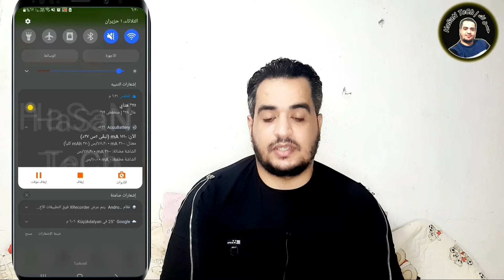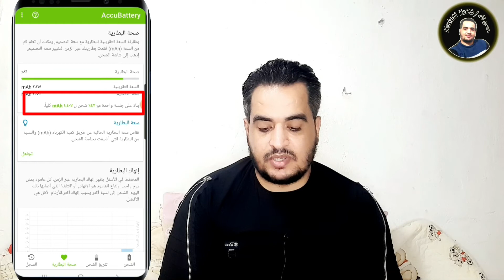زيادة عمر البطارية 200% بواسطة هذا التطبيق